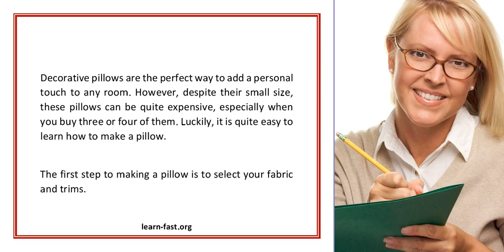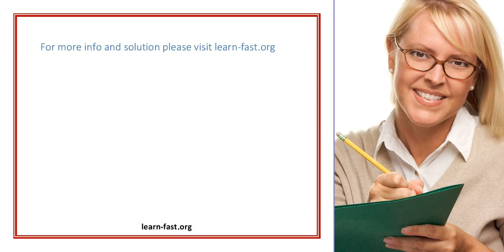Learn How To Make A Pillow